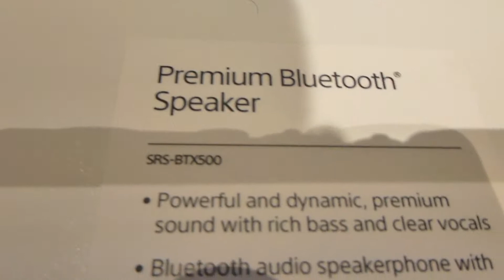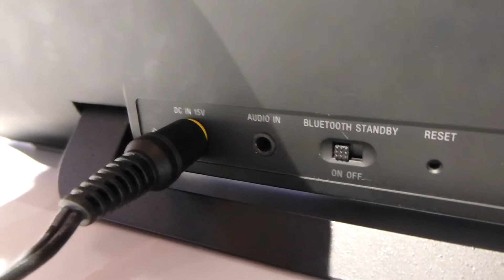Sony SRS-BTX500 Bluetooth hangfal bemutató videó @ CES 2013 | Tech2.hu